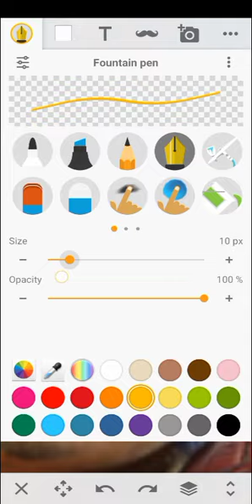Atom Smasher+Iron man